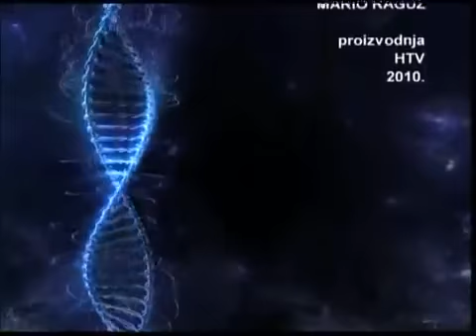Na Rubu Znanosti - Novi svjetski poredak